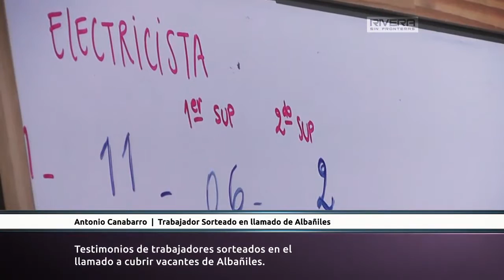Testimonio de Trabajadores sorteados en el llamado a cubrir vacantes de Albañiles